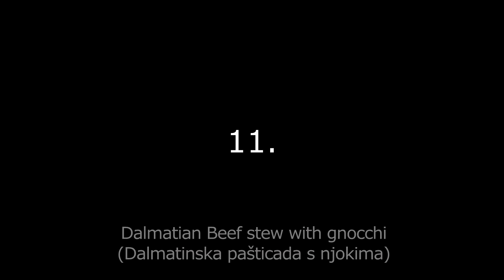Best Food From Croatia Top 15, 2022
Top 15 Best Food In Croatia, If you visit, you must try!
Doughnut, cod with potato, grilled fish (seabass,seabeam,sardines), Pag cheese, slavonian sausage, dalmatian beef stew with gnocchi, grilled musseles, slavonian pizza, fish stew, cabbage rolls, grilled dish, scampi in sauce, roasted lamb, smoked ham, shepherd stew, and many more!

Thanks!

Best Food In Croatia
Das beste Essen in Kroatien
La mejor comida de Croacia
Nejlepší jídlo v Chorvatsku
Bästa mat i Kroatien
Il cibo migliore in Croazia
Najlepsze jedzenie w Chorwacji
Лучшая еда в Хорватии
Hirvatistan'daki en iyi yemek
La meilleure cuisine en Croatie
Beste eten in Kroatië
bia is fearr sa Chróit
A legjobb ételek Horvátországban
クロアチアのベストフード
克罗地亚最好的食物